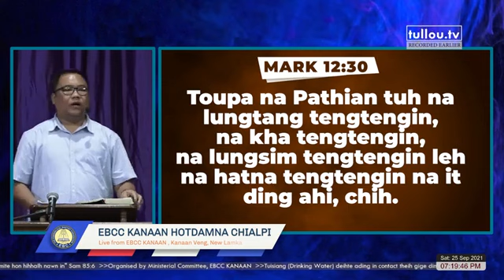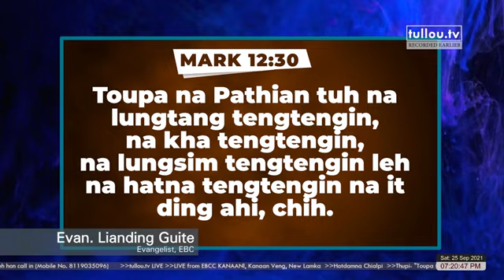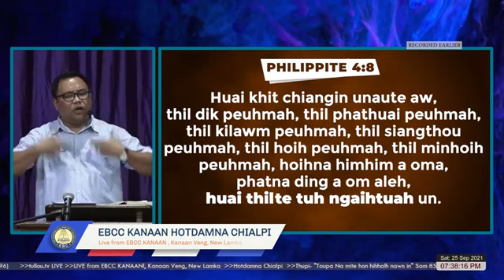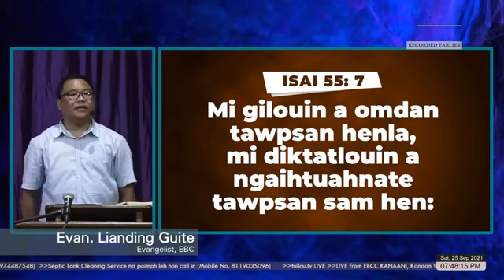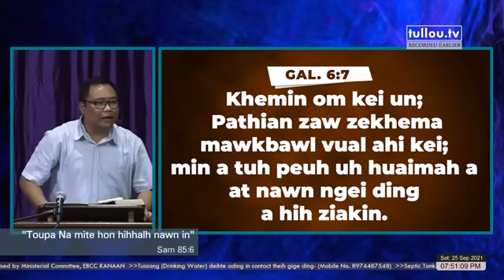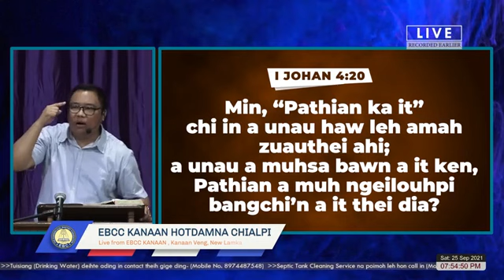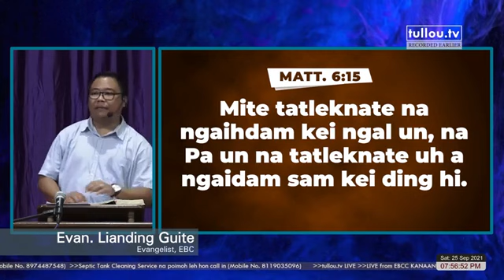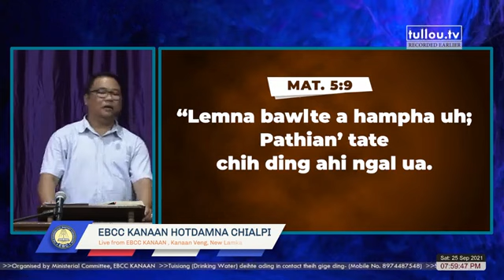Evan, Lianding Guite EBCC Kannan Hun